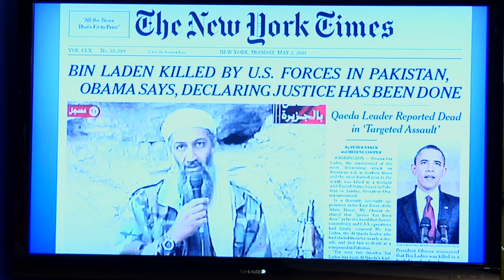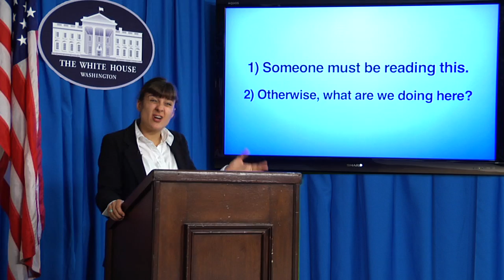If White House Press Briefings Were Honest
Don't worry, Katie keeps it real for all ya'll.

Katie Willert cannot be contained. She's so peppy, pep is literally going to explode out of your face after she peps you in it. Introducing The Katie Willert Experience, which, aside from being a popular mid-80's techno group, serves as Cracked's outlet for her wiles. Without this safety valve, we would soon explode with jokes and good cheer. So welcome to a quiet place, a corner of the web where Katie can come and be Katie, and you can watch and laugh at her. It's like High School all over again!